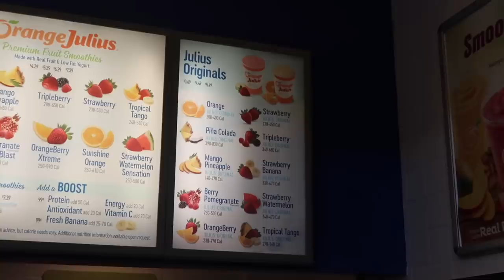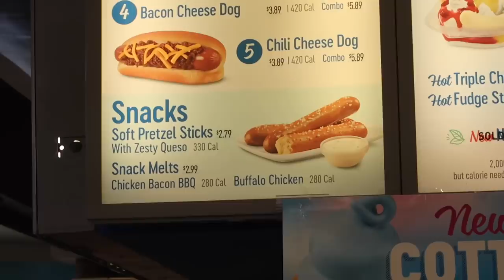One of The Last Orange Julius Stands in Southern California - Food Review At Empty Westminster Mall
A visit to a rare California Orange Julius stand in the Westminster Mall .